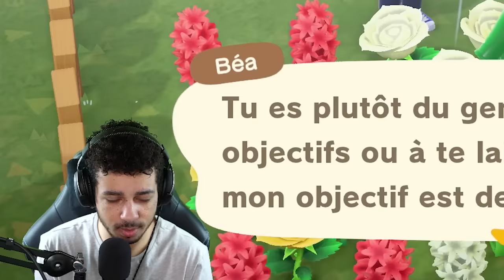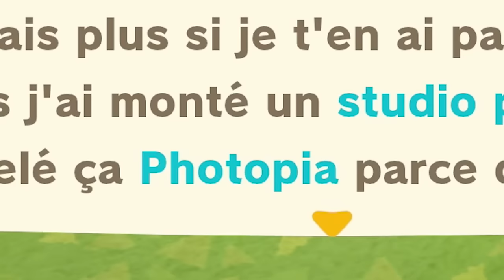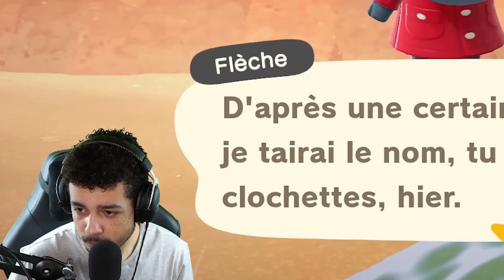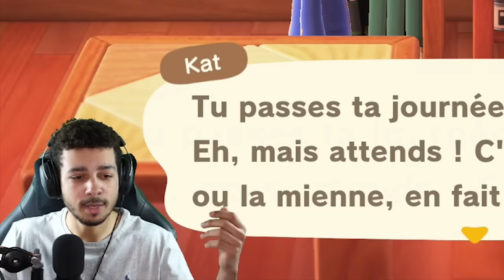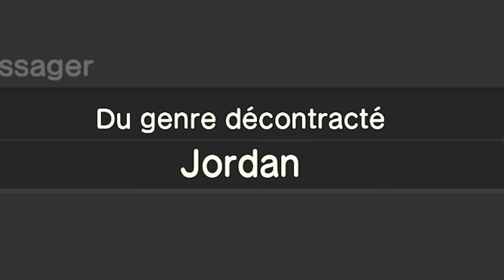J'ACCUEILLE JOYCA SUR MON ÎLE (Et j'embrouille mes villageois)